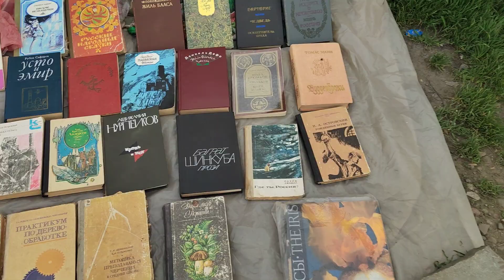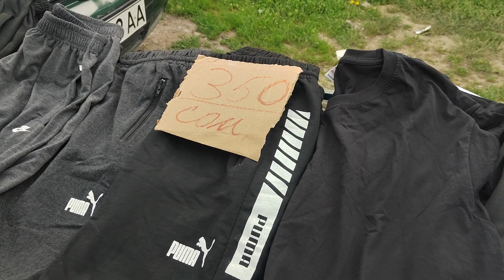ОРУС БАЗАРЫ. АРЗАН БАЗАР. Жалал-Абад Барахолка. барахолка базары Жалал-Абад